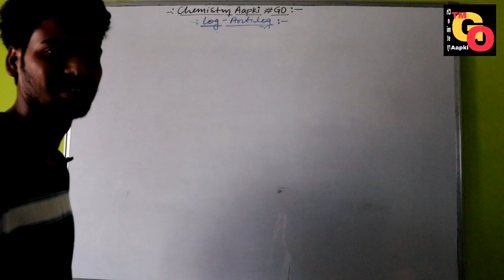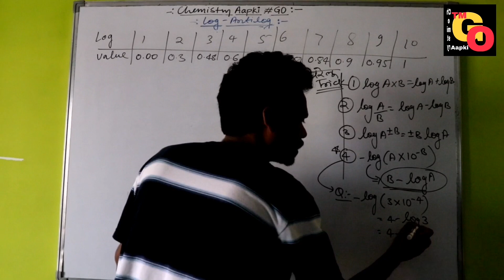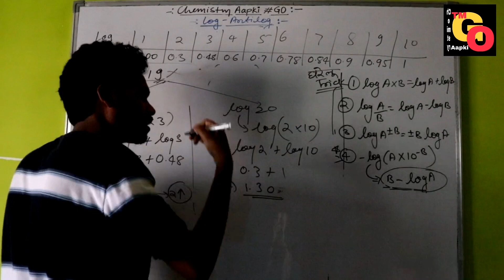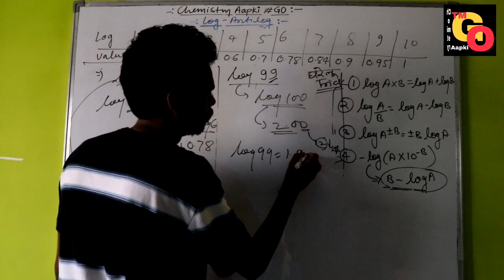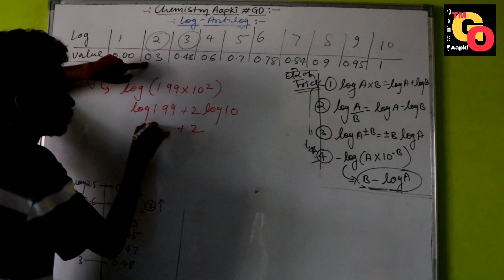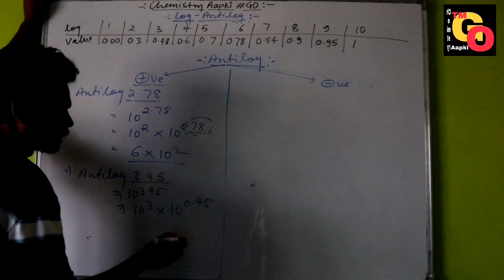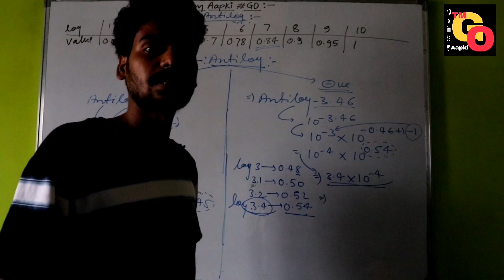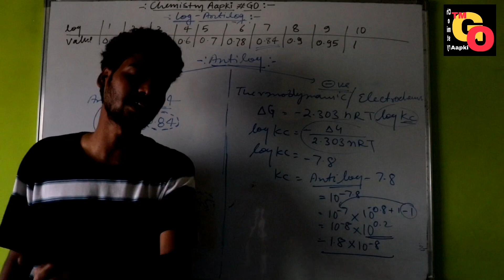log and antilog find without log table trick to calculate log antilog bina table log antilog nikalo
is video me bina log table k log ro antilog ki value nikalne ka bhut aasan tareeka btaya gya h . bus 4 basic trick se log or antilog  nikaalne ka bhut aasan tareeke se bataya gya h . gharelu tareeka h bilkul. is video ko dekhne k baad log or antilog ki value aapki ungliyon pr hogi.
in this video we learn 4 basic tricks to calculate any value of log and antilog.
this is the very easy way to find any value of log and antilog within a minute without log table so guys watch this video sincerely.